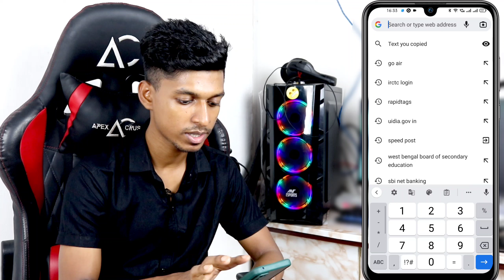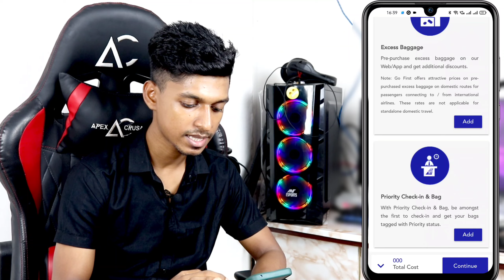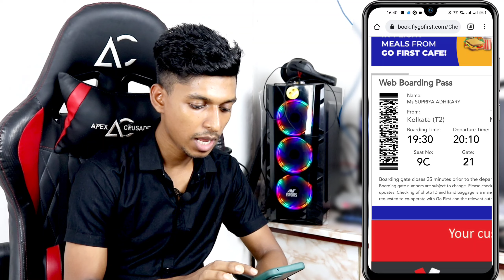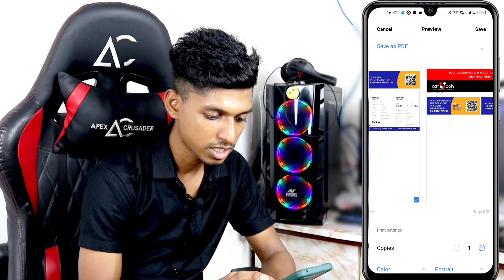Go First web check-in I go Air Flight Web Boarding Pass Download kaise kare